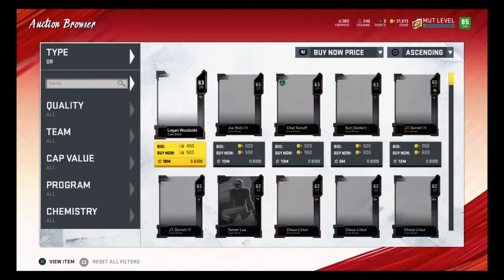Madden 20 ultimate team! Best budget QB’s in the game!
In today’s video I am showing you the best budget quarterbacks in the game. There isn’t a whole lot of qbs to choose from but I did my best to highlight the best out of the bunch.